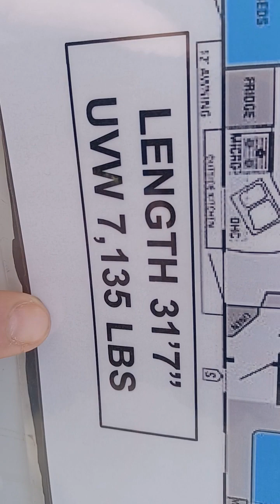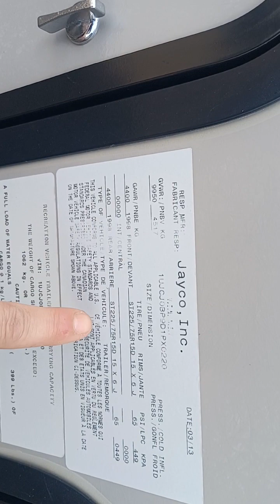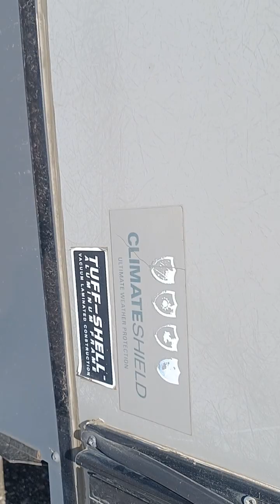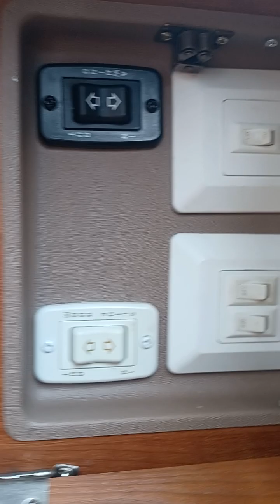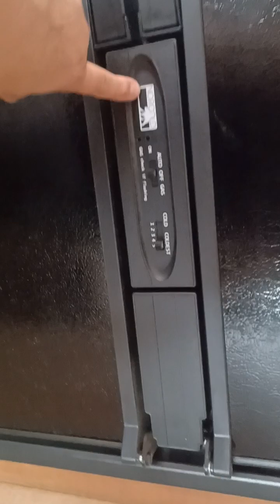2013 Eagle 27.5BHS